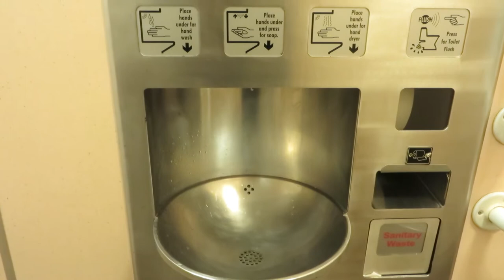Blackpool Public Toilet Sink